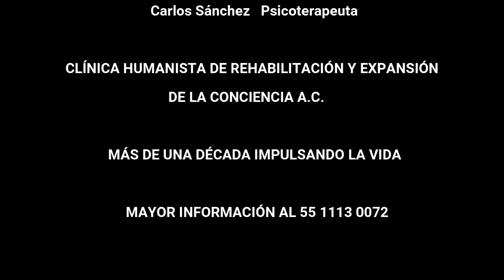Los dones de los niños (2da sesión) desde Clínica Humanista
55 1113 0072   Ext.: 0